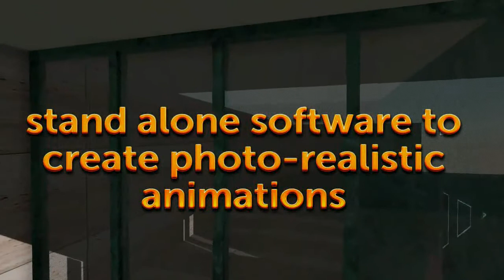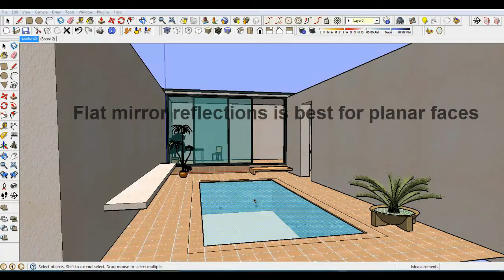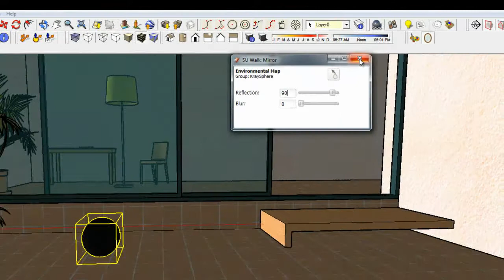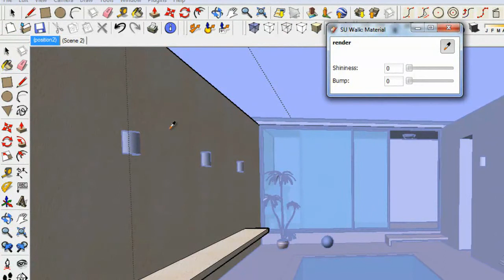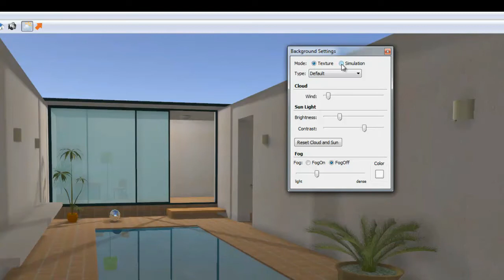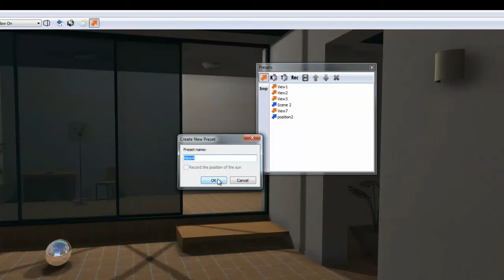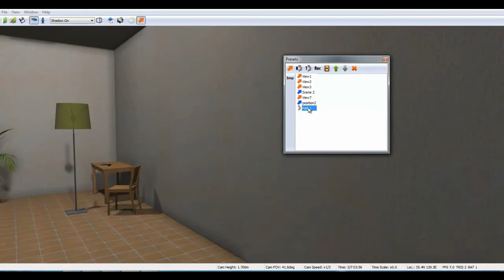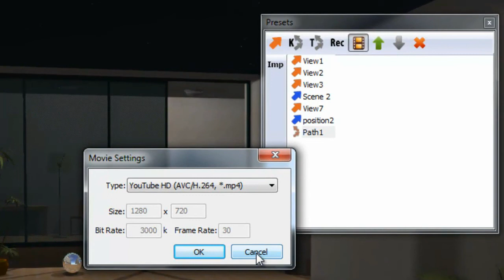SU Walk Introduction - Long Version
SU Walk is a photo-realistic, walk thru, animation program specifically made for Google SketchUp.  Create impressive and beautiful "camera" animations of your SketchUp model, easily.